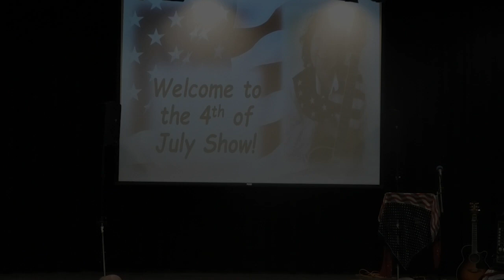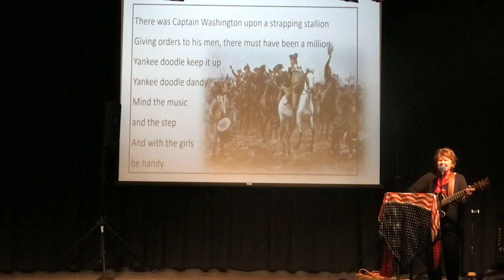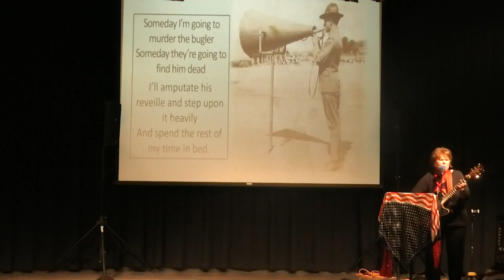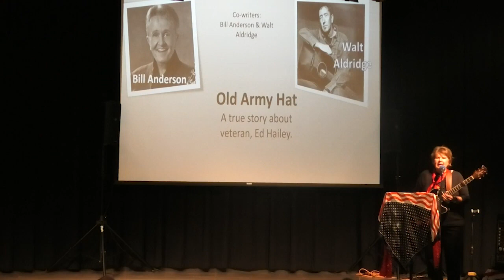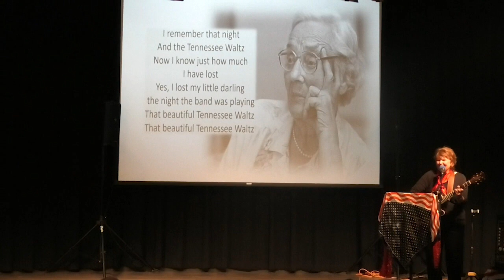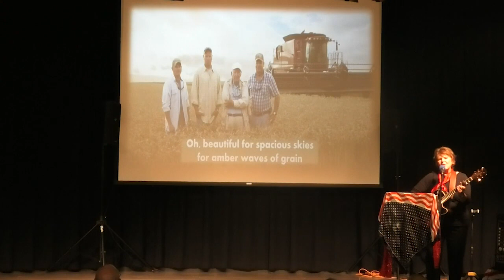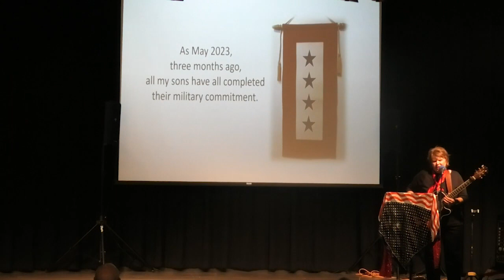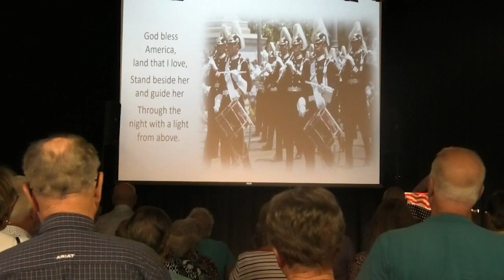Kay Orr 7 2 23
Teresa Kay Orr presents her show, “The Joy of Summer.” Orr is a singer, songwriter and entertainer whose last album Ladies and Outlaws was listed as one of the most played albums on the IWMA charts (International Western Music Association).
     In addition to being known for her western and patriotic shows, Orr is known for her wide repertoire of music in many genres, guitar skills and fun-filled shows. Her show “The Joy of Summer” promises to be a great way to spend the afternoon.